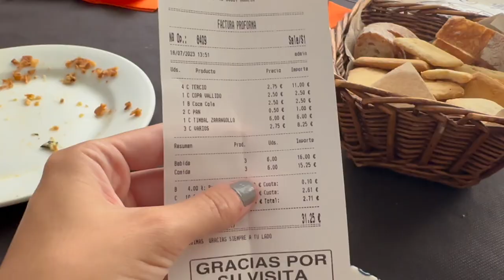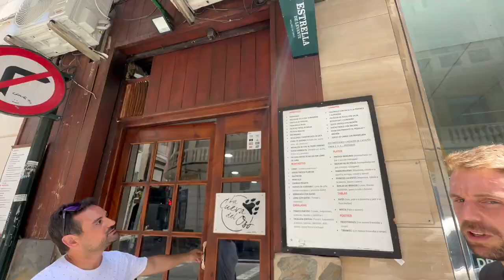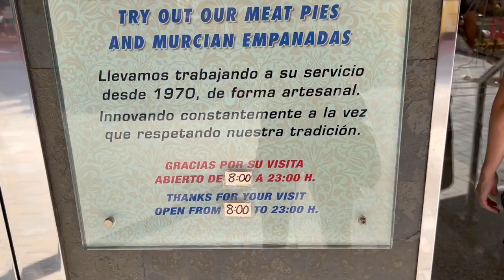Spanish Food Tour in MURCIA Spain 🇪🇸 - the BEST Tapas! we ate Baby Eels??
In this Spanish Travel Vlog, we head down south to Murcia, Murcia. Murcia is a less known city in the Southeast of Spain known for its great beaches and even better food! Murcia has some of the best tapas in all of Spain! We drove down from Catalonia to visit my sister and her boyfriend who took us out to eat all the local tapas.

00:01 Intro
00:30 Starting the Tapas Tour
01:01 Murcia, Murcia
01:22 Taberna La Ermita
01:43 Fried Potato Skins
01:50 Murcian Marinera/Marinero
02:17 Marinero vs Bicicleta
02:26 Zarangollo
03:33 Tapas Price in Murcia
03:57 Walking in Murcia
04:13 La Cueva Del Oso
04:38 Free Olives Tapa
04:58 Salchicha Seca con Almendras
05:35 Michirones
07:09 Spanish Tortilla
08:04 Murcia Tapas Price
08:23 Walking in Murcia
08:44 La Tapeoteca
08:51 La Negra Marinera with Baby Eels
09:29 Murcian Caballitos Tapas
09:58 Cooked Tuna with Spices
10:37 Paparajote Murcia
12:20 Famous Things in Murcia
12:33 Mercado de Correos
13:22 Asiatico Coffee from Cartagena
14:41 Murcian Meat Pies